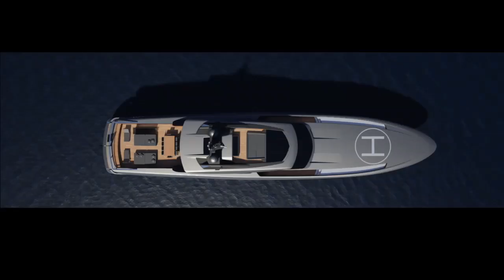46m Baglietto Fast rendering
Showcasing the rendering of  our 46m M/Y model designed by Francesco Paszkowski Design.